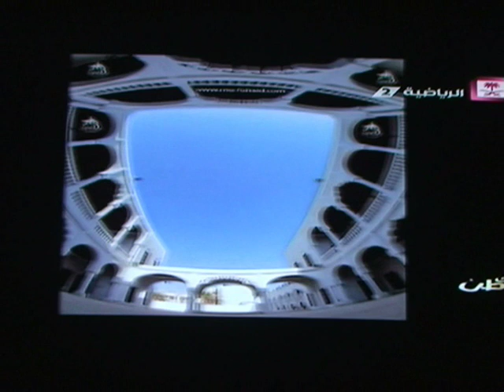لقاء مع المصور محمد الفهيد مع ناهد الأحمد